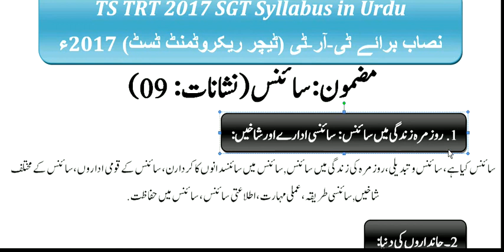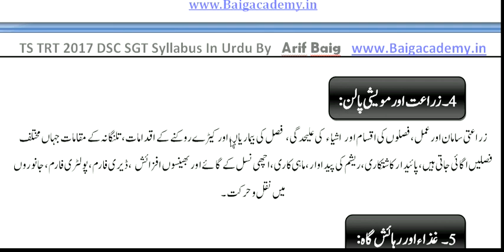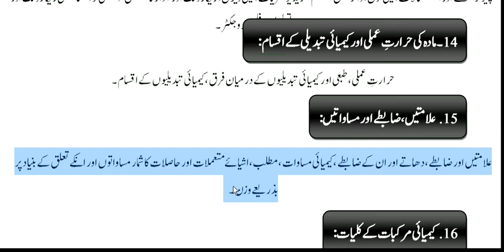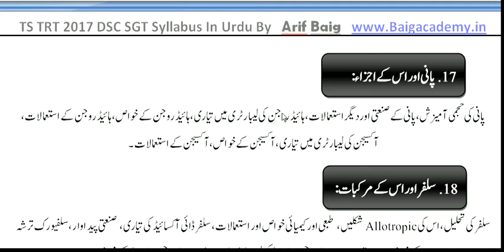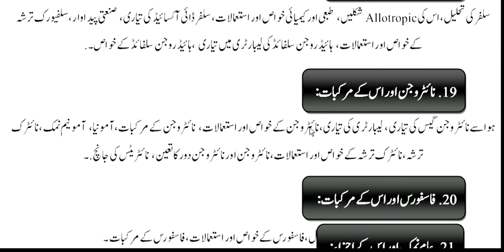TS TRT DSC 2017 SGT Science Syllabus in urdu |How To Prepare TRT Science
Hello Friends

 U can Download Maths Study Material  in PDF Form And Much more information for Academic/Entrance test Exams/CETs Like CTET,TET,TSPSC,APPSC, SSC,SSC Material (English & Urdu )  From My Site